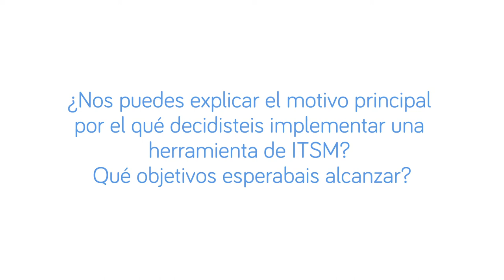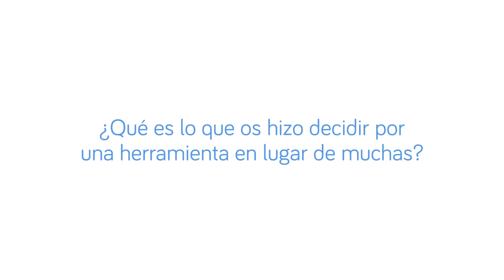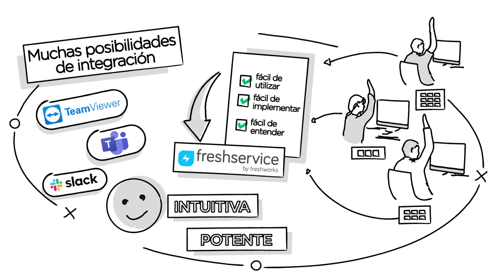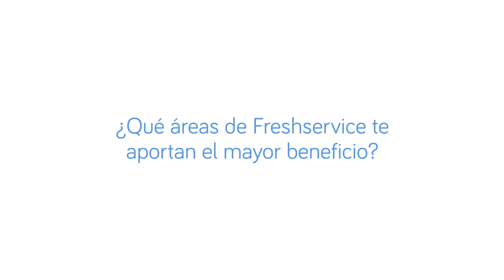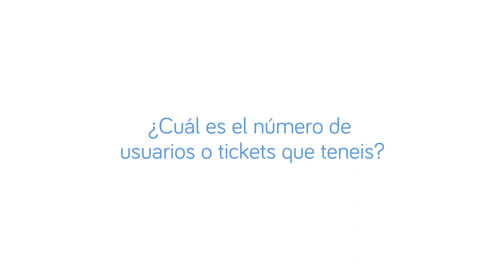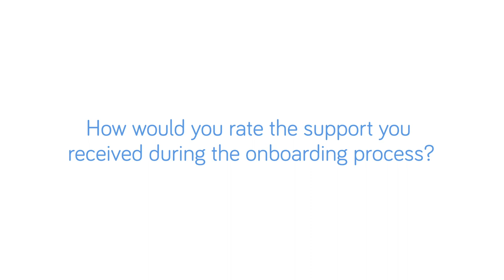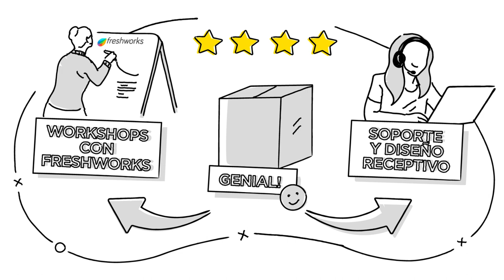Amazing Customer Stories with Webhelp (Spanish) | Freshworks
En esta inspiradora sesión, Mariano Bañón, Gerente del Programa Global de Transformación de TI para Webhelp comparte su experiencia con Freshservice. Como Responsable del Programa Global de TI, Mariano lidera un programa de Transformación de TI en Webhelp, con más de 60.000 empleados, para simplificar procesos y tecnología y una de las iniciativas bajo el programa es implementar Freshservice en las diferentes regiones y servicios compartidos.

Freshworks présente les AmazingCustomerStories​ de clients leader qui ont su adapter leur service client pendant la crise du Coronavirus. Consultez plus de vidéos